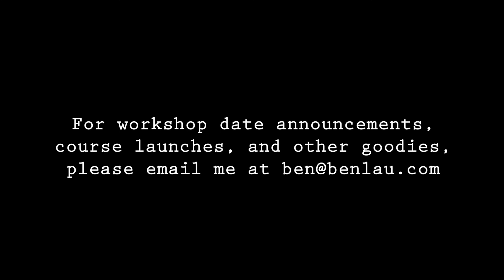Don't Be A Shitty Person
In life and in business, your REPUTATION is everything. Yes, your product, brand, service and experience have to be top notch - but that is simply the absolute minimum that all your competitors and colleagues are already providing.

Those things alone, simply put, are not going to be enough.

If you want to be successful in business, people still need to wanna work with you. And if you're making that part difficult for everyone because you're punching down on everyone around you - no amount of sales & marketing training can save you.

That's what we talk about in today's video. Enjoy :).